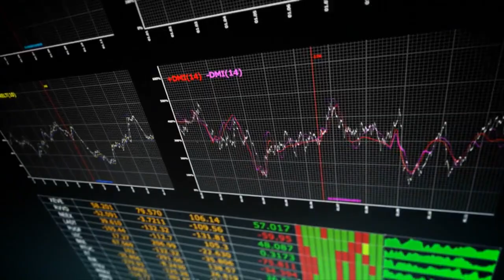BizToday with Claudette Sigamoney - Part 1